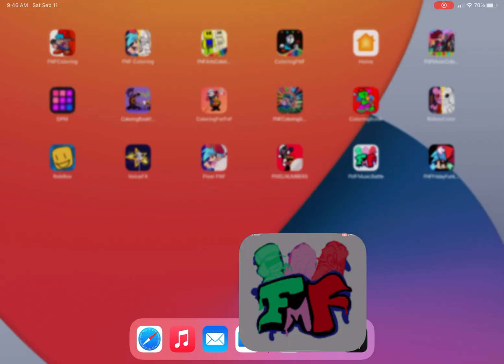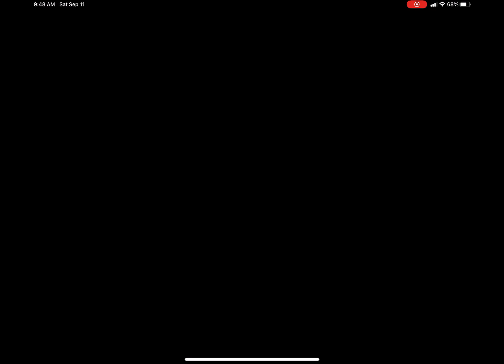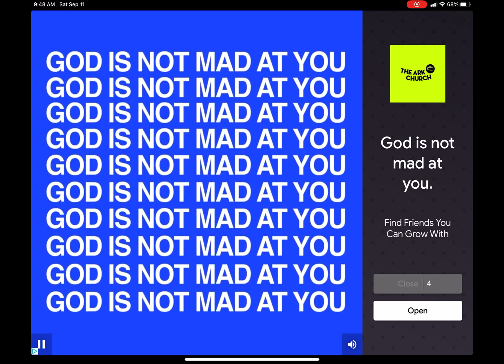THE TABI EX BF…. Friday night funkin mods again